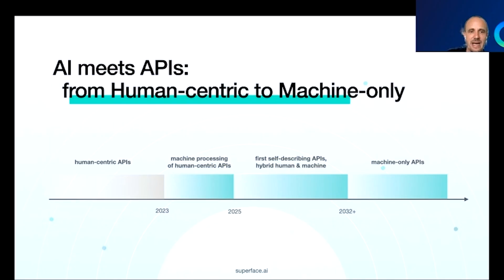AI Meets APIs with Zdenek Nemec—Key Moments from API Superstream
Here’s Superface’s Zdenek Nemec on how APIs are evolving. In short, the advent of agentic AI means we’re moving away from “plumbers” manually reading documentation and hooking systems together toward machine-only APIs. As he points out, The way humans and software interact has changed, so we need to get ready.